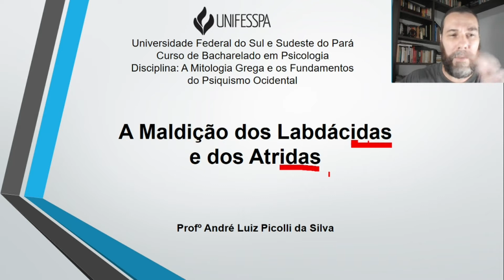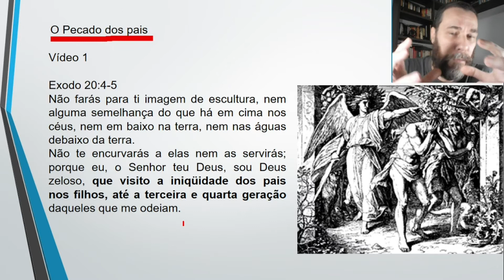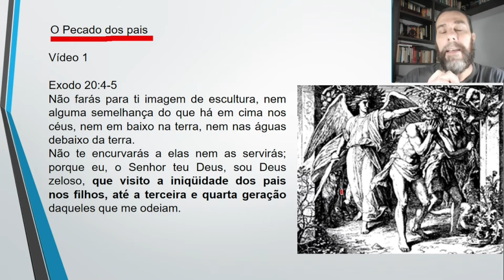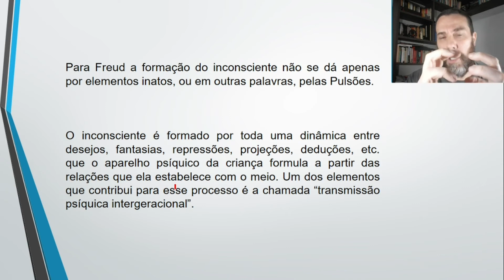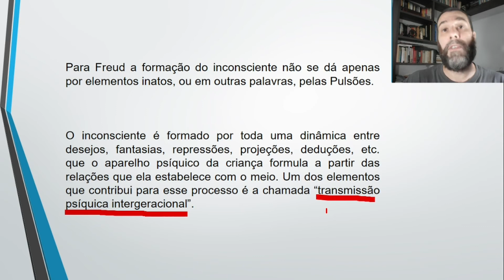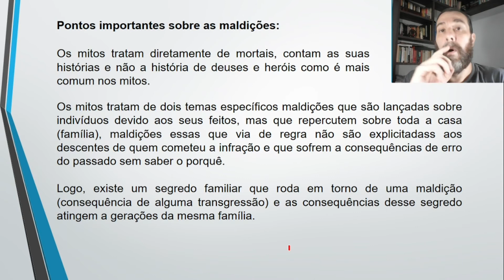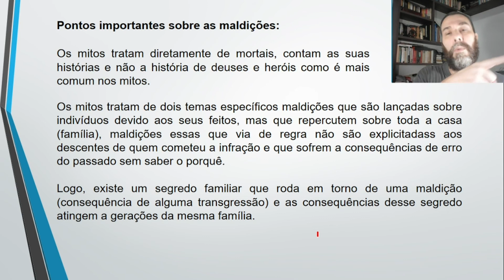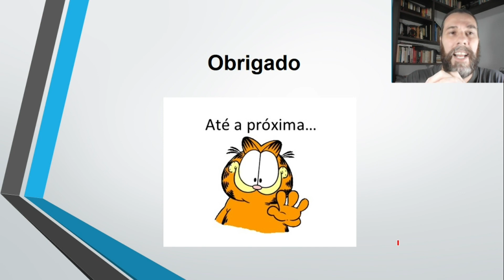A Maldição dos Labdácidas e dos Atridas - 1ª Parte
Não esqueça de ler o material disponibilizado pelo professor no SIGAA